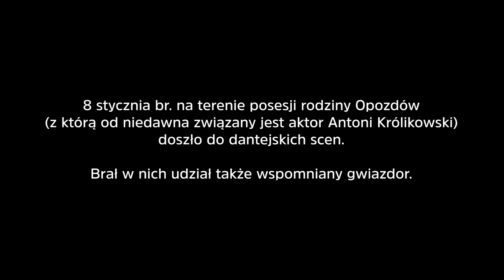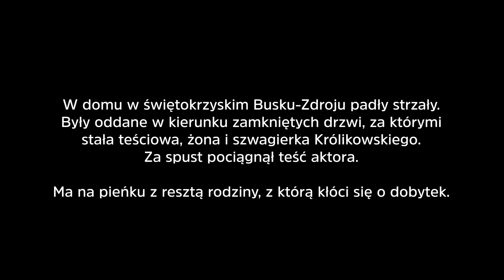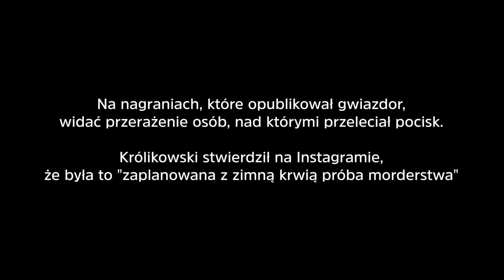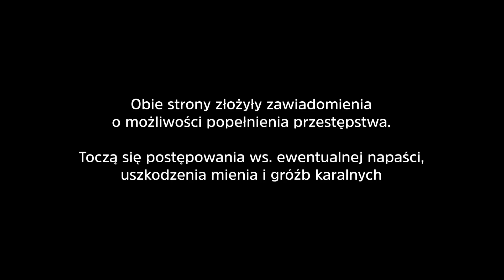Dariusz Opozda przerywa milczenie! Mówi o Antku Królikowskim: Zięć chciał mnie zabić! | FAKT.PL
TYLKO U NAS! Aktor Antoni Królikowski oskarża swojego teścia o to, że ten strzelił do swoich najbliższych. Tymczasem Dariusz Opozda w rozmowie z Faktem twierdzi, że to on był celem ataku. - Broniłem swojego życia, bo uważam, że ich cel był jeden: chcieli mnie zabić - mówi wprost.

– Było ich może z 15, grube karki, a ściągał ich mój zięć, Antek Królikowski. Najpierw siłą próbowali dostać się do mojego mieszkania. Dzwoniłem na policję, ale to nic nie dało. Broniłem swojego życia, bo uważam, że ich cel był jeden - chcieli mnie zabić. Strzał oddałem, aby ich przestraszyć, aby dali mi spokój – tak dramatyczne zdarzenia w Busku Zdroju relacjonuje dla Faktu Dariusz Opozda, ojciec znanej aktorki.

Co się działo w Busku Zdroju?
W sobotę, pod dom Dariusza Opozdy przyjechała jego żona razem ze swoim zięciem, Antonim Królikowskim i drugą córką. Kobieta chciała zabrać swoje rzeczy. Ojciec Joanny Opozdy zabarykadował się w budynku ze swoją partnerką.

W międzyczasie aktor próbował sforsować bramę, a jego teść rzucał z balkonu groźby pod jego adresem. W efekcie Opozda użył broni palnej i strzelał przez drzwi, za którymi stała jego żona, matka i jedna z córek. Jeden z pocisków przebił ścianę nad futryną, o mały włos a mogłoby dojść do prawdziwego nieszczęścia. W całym zajściu uczestniczyły także rodzone siostry Dariusza Opozdy, z kolei broń miała mu przynieść jego partnerka Magdalena. Mężczyzna nie został zatrzymany, a policja bada, czy mężczyzna miał pozwolenie na broń.

ZOBACZ TAKŻE:
Ojciec Opozdy przerywa milczenie. Tak skomentował strzelaninę i działania Królikowskiego
Królikowski wściekły po strzelaninie u ojca Opozdy. Mówi o "kochance przywleczonej z Madagaskaru" i zachowaniu policji